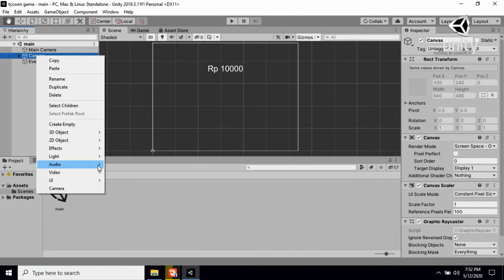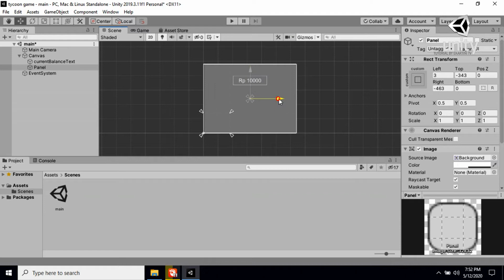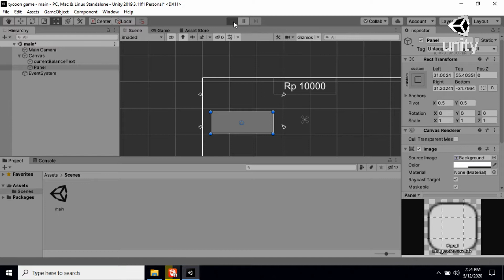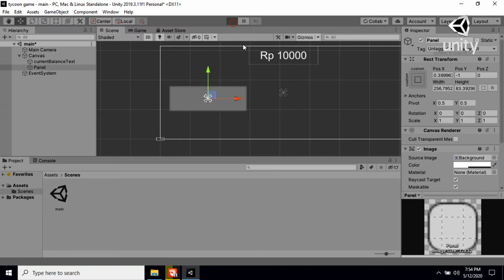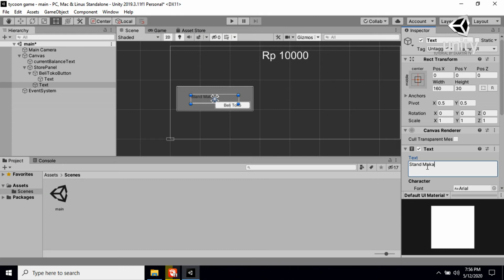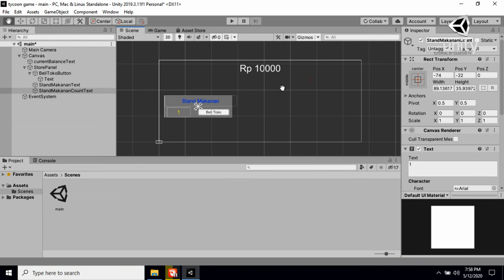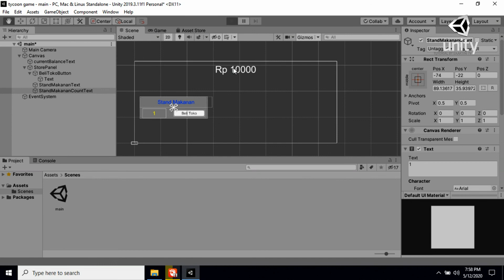Tutorial Unity : Tycoon Game : 03.Creating First Store